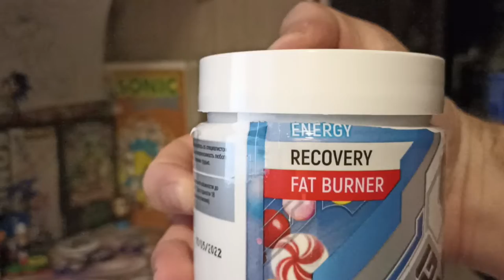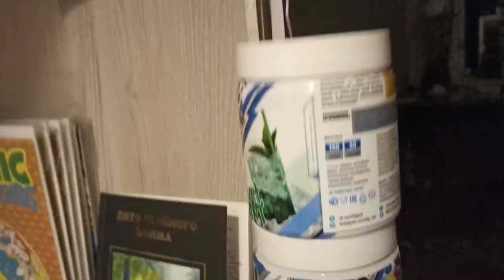2022-07-23 Упарываюсь L-карнитином